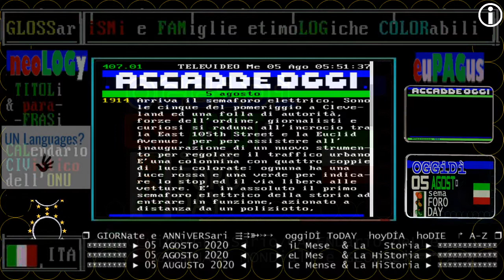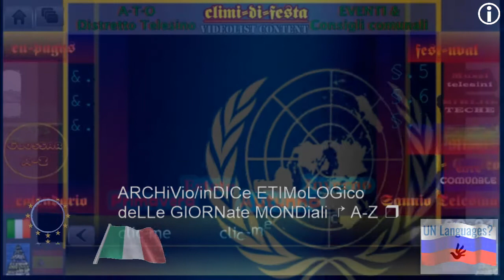🚥🚥🚥 SEMAFORO DIE ** 05 AGOSTO ** / TRAFFIC LGHT DAY / DÍA DEL SEMAFORO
TITOLi  TG1 sera 05 agosto 2020 prima notizia: l'inferno a Beirut, aiuti dell'italia al Libano

▬▬▬▬▬▬▬▬▬▬▬ஜ۩۞۩ஜ▬▬▬▬▬▬▬▬▬▬▬▬▬▬
▓▓▓▓▓▒▒▒▒▒░░░░░ CIVismoTECHe ░░░░░▒▒▒▒▒▓▓▓▓▓
▬▬▬▬▬▬▬▬▬▬▬ஜ۩۞۩ஜ▬▬▬▬▬▬▬▬▬▬▬▬▬▬

 ▣▣▣▣▣▣▣▣ ► 05 AGOSTo 2020  ◄     ► eL Mes   & La HiStoria ► ▣▣▣▣▣▣▣▣▣▣▣▣
 ▣▣▣▣▣▣▣▣ ► 05 AUGUSTo 2020 ◄     ► Le Mense & La HiStoria ► ▣▣▣▣▣▣▣▣▣▣▣▣

TELEVIDEO 05 AGOSTO 2020, MERCOLEDÌ - ORE 21
Pagina 103
BALZO CONTAGI, 384 IN 24 ORE E 10 MORTI
Solo in Lombardia 138 nuovi casi    110

E' MORTO SERGIO ZAVOLI, MAESTRO DI TV
Aveva 96 anni.Guidò Rai nel 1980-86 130

PRESIDENTE AOUN: BEIRUT,ORRORE INFINITO
Almeno 135 i morti e 5.000 i feriti 150

:VIDEOLISTA: (ACCADDE ieri)
LIBANO 04 agosto 2020: ESPLOSIONE DEVASTANTE NEL PORTO DI BEIRUT
§.1/** TG1 SERA 04 agosto 2020 primo servizio sulla esplosione nel porto di Beirut
§.2/** TG1 SERA 04 agosto 2020 secondo servizio sulla esplosione nel porto di Beirut
§.3/** TG1 SERA 04 agosto 2020 terzo servizio sulla esplosione nel porto di Beirut
§.4/** TG1 SERA 04 agosto 2020 quarto servizio sulla esplosione nel porto di Beirut
§.5/** TG2 SERA 04 agosto 2020 primo servizio sulla esplosione nel porto di Beirut
§.6/** TG2 SERA 04 agosto 2020 secondo servizio sulla esplosione nel porto di Beirut

:VIDEOLISTA: (ACCADDE ieri)
RAI, È MORTO SERGIO ZAVOLI
TELEVIDEO ORE 14.59 - E' morto ieri sera a Roma Sergio Zavoli, maestro del giornalismo televisivo.
Aveva 96 anni. In Rai, ha ricoperto numerosi incarichi da presidente nel periodo 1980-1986 a direttore del Gr1, condirettore di tg. Autore di inchieste che hanno segnato la storia, è stato il padre di programmi storici come "La notte della Repubblica".
Fu anche senatore dal 2001 con i Ds, l'Ulivo e poi nel Pd, e nel 2009. fu eletto presidente della Commissione parlamentare di vigilanza sulla Rai. Sarà sepolto a Rimini vicino a Fellini.
:WP-IT:
Sergio Wolmar Zavoli (Ravenna, 21 settembre 1923 – Roma, 4 agosto 2020) è stato un giornalista, scrittore e politico italiano.

:VIDEOLISTE: (ACCADE  oggi)
aggiornamento giornate mondiali e globali

:VIDEOLISTA:
Giornata del semaforo - Nel 2020 il semaforo compie 106 anni, essendo nato il 5 agosto 1914, se è vera la versione statunitense giù gettonata  circa giorno e luogo della sua prima sperimentazione nella città di Cleveland.

TG1+televideo 05 Luglio 2020 bollettino covid in Italia: BALZO CONTAGI,384 IN 24 ORE,E 10 MORTI
TELEVIDEO RAI ORE 20.28 - Tornano a salire i contagi in Italia di Coronavirus: 384 nelle ultime 24 ore (martedì erano stati 190), 138 solo in Lombardia, per un totale di 248.803.
Levittime in un giorno sono invece 10, il doppio del giorno precedente. Il totale dei morti da inizio pandemia è 35.181.
Lo comunica il ministero della Salute.
Sale a 200.976 il numero totale di guariti, +200.Il numero di persone attualmente positive è pari a 12.646,cioè 164 in più.
Solo una regione senza nuovi casi: la Valle d'Aosta.
Tamponi in aumento: 56.451, per un totale finora di 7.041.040.

== inDICi A-Z  ==

(3)
:ismi VS. antismi:
ETC